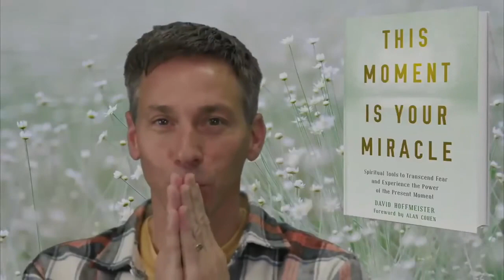Practical Spirituality and Divine Guidance - This Moment Is Your Miracle with Jenny and Greg Donner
Practice and live the mystical teachings of Jesus assisted by online courses, online retreats, and an online Tribe of Christ community In this edited interview, Jenny and Greg Donner go into the purpose and helpfulness of David Hoffmeister’s "This Moment Is Your Miracle". Jenny shares about having been a Christian and how this book is particularly supportive when you come from that background. Greg talks about the practicality of the book for awakening and Jenny closes up with a guided meditation to help you gain access to intuitive guidance from the Holy Spirit.

❤️To learn more about Jenny and Greg Donner, visit jennydonner.net